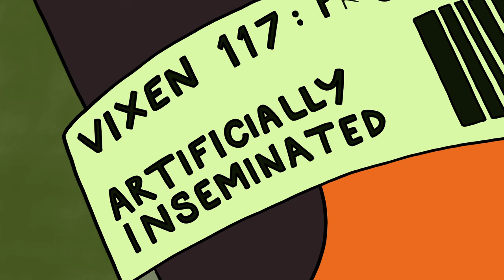The Rise and Fall of Boss Vixen | Manimorphs [Georgia Kriss]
What does it take to become a She-E-O?

Manimorphs is an absurdist, animated, comedy series about three laboratory animals who gain the ability to morph into humans and join society where they quickly learn we’re all a bunch of animals.

MANIMORPHS is a three-part series:
Ep 1 - Nasty Little Freaks
Ep 2 - Wednesday 18 Oct 5pm AEST
Ep 3 - Friday 20 Oct 5pm AEST

Starring the voice of Georgia Kriss.

MANIMORPHS:
ART DIRECTED BY Georgia Kriss
BACKGROUND LEAD Rafferty Amor
BACKGROUND ARTISTS Crys Kirk, Isabelle Murdoch, Ken Keiso, Laura Thiele, Lavanya Naidu
ANIMATION DIRECTOR Georgia Kriss
ANIMATED BY Carmen Ho Yeo, Crys Kirk, Darcy Woodbridge, Jack Grayson, Jale Soysal, Jayden Dowler, Karl Remo, Kathy Sarpi, Katie Alexander, Lester Chan, Nicholas Gooch, Scott Collopy, Zac Dyson, Nihkil Markale
AUDIO POST & FX by Keith Thomas
PRODUCED by Georgia Kriss and Laura DiMaio
EXECUTIVE PRODUCED by Laura Waters, Mike Cowap, Max Broude, Nicholas Veneroso
ASSOCIATE PRODUCER Jessica Hopcraft
PRODUCTION ASSISTANT Sophie Lewis
WRITTEN AND DIRECTED by Georgia Kriss